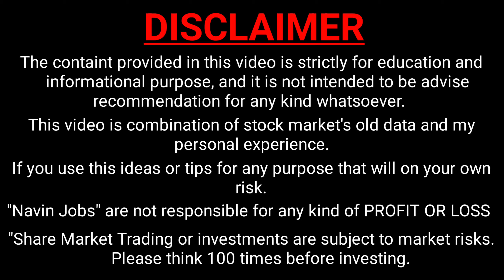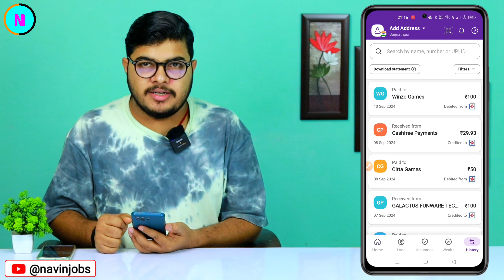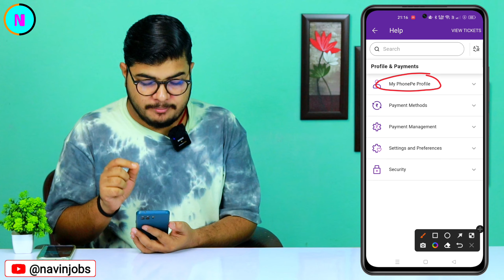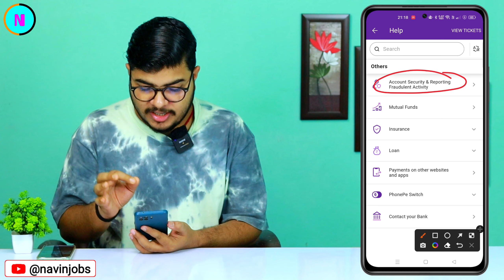Phone Pay Ki History Kaise Delete Hota Hai | Phonepe History Delete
By,
NAVIN KUMAR

Phone Pay Ki History Kaise Delete Hota Hai | Phonepe History Delete | Phonepe History Kaise Delete Kare

phone pe se history kaise delete ki jaati hai
phonepe transaction history kaise delete kare
phonepe payment history kaise delete kare
phonepe par history kaise delete kare
how to delete transaction history in phonepe
Navin Jobs

🟥 Navin Jobs